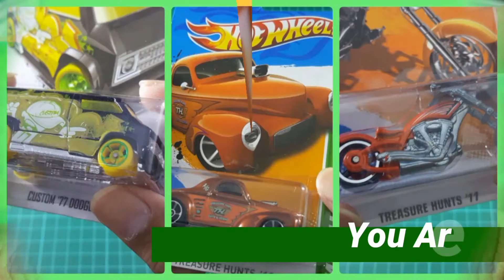Did You Know Green Lantern have super cool car?, this is Justice League Green Lantern Hot Wheels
Happy Meal Green Lantern Hot Wheels

This Video is about Happy Meal Justice League Green Lantern Hot Wheels, you can see close up detail here

--= LINKS =--

McDonald Happy Meal Toys, Super Mario Waving Toad on HD Video
The Secret Life Of Pets Mc Donald Happy Meal on HD

Mcdonald's Nintendo Super Mario set of 8 International happy meal toys
BIGOCT Mario Kart Cars Pull Backs Figure Set